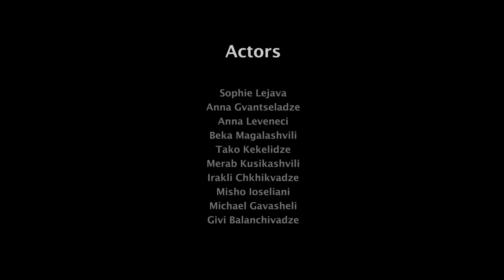ACTORS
Actors: Sophie Lejava, Anna Gvantseladze, Anna Leveneci, Beka Magalashvili, Tako Kekelidze, Merab Kusikashvili, Irakli Chkhikvadze, Misho Ioseliani, Michael Gavasheli, Givi Balanchivadze

Directed by: Elen Glazova
Director of Photography: Stas Pavlov
Editor: Stas Pavlov
Colorist: Evgeniy Konevskiy
Writer: Dea Tcholokava
Make Up: Tamila Atabadze